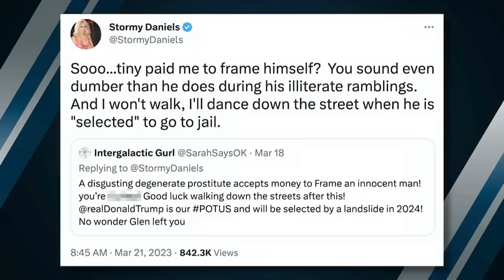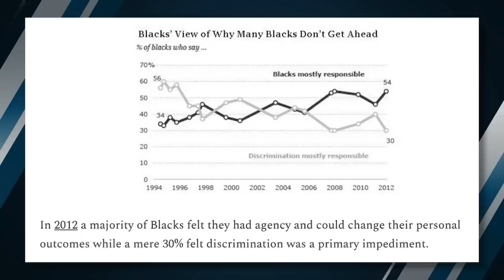The Battle Royale Begins: Ron vs. Don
Ep. 1693

Ron DeSantis gives an interview to Piers Morgan in which he opens up on his criticisms of Donald Trump; a New York grand jury prepares to indict Donald Trump on felony charges of falsification of business records; and Joe Biden gains ground in polls despite his terrible job performance.

00:00 - Ron vs. Don
17:20 - Trump Indictment Latest
33:03 - Biden vs. The Teleprompter
35:04 - KJP Dodges Reparations Question
35:58 - HHS Secretary Pushes Equity
39:01 - John Kirby Defends Biden’s “Touch”
43:00 - Janet Yellen: “Banking System Remains Sound”
47:44 - Things I Like
51:42 - Things I Hate

DailyWire+:

Become a DailyWire+ member to gain access to movies, shows, documentaries, and more

Watch Dr. Jordan B. Peterson’s Logos & Literacy for FREE for a limited time

Jase Medical - Get the Field Guide to Wound Care for FREE

Birch Gold - Text "BEN" to 989898, or go for your no-cost, no-obligation, FREE information kit, PLUS a signed copy of my book, “How to Destroy America in 3 Easy Steps.”